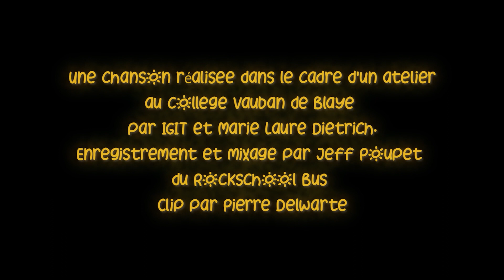Clip Envoyé reçu -Collège Sébastien Vauban de Blaye VS IGIT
Projet de création de chanson réalisé dans le cadre du Plan Académique Autour de la chanson des Mots et des Rythmes soutenu par  la DRAC Nouvelle-Aquitaine / Préfète de Région, la DAAC du Rectorat, le département de Gironde

Réalisation du clip  Pierre Delwarte